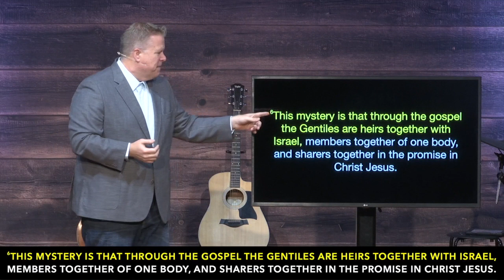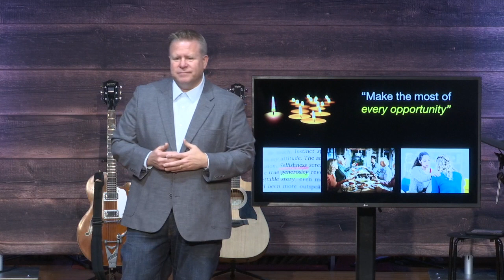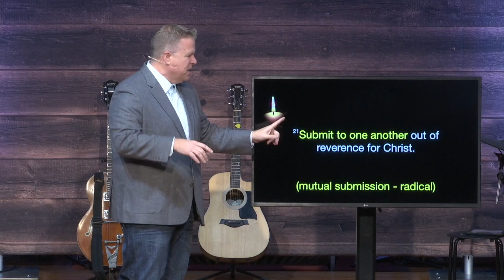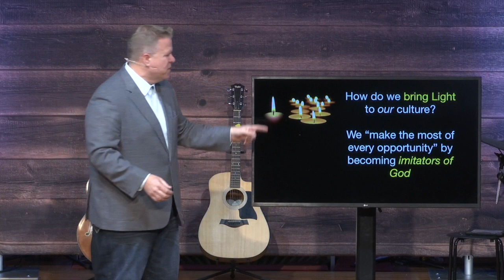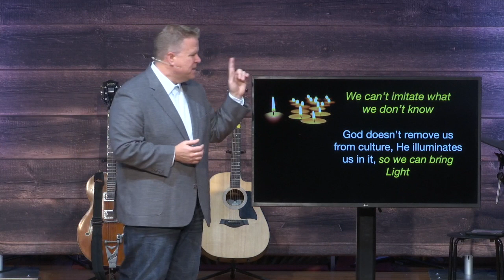The Power of Love Part 5 // Jason Tucker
Part 5 of our fall series.  Powerless. Insignificant. Stuck. Sometimes the world around us feels so heavy, its weight is inescapable. It drives us to fear and doubt and hopelessness. But, there is a power that can break through, turns graves into gardens, darkness to light. And, in the end we feel: Powerful. Significant. Free. Join us as we explore the power of love through this 6-week study of Ephesians.